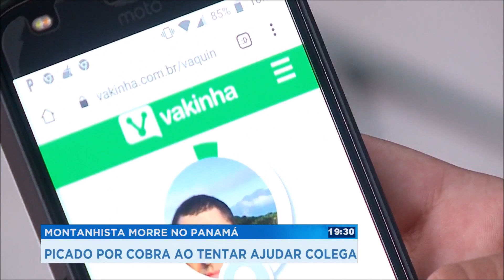Amigos de montanhistas agradecem arrecadação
Os familiares e amigos de Sandro Godoy, montanhista que morreu após ser picado por uma cobra no Panamá, realizaram uma força tarefa nesta quinta-feira (31) com o objetivo de arrecadar dinheiro para o translado do corpo. De acordo com parentes, a estimativa para o transporte era de R$ 35 mil, porém, após muita mobilização o valor foi arrecadado já nesta noite.